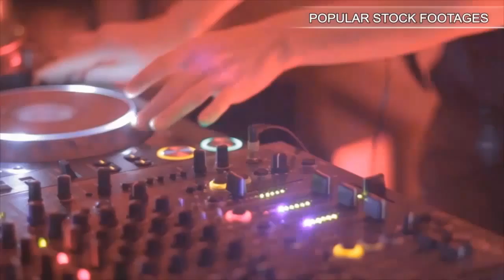Green Turtle Reef Swim Apple Prores 422 Hq stock footage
You have watched Green Turtle Reef Swim-Apple Prores 422 (Hq). Stock Footage"